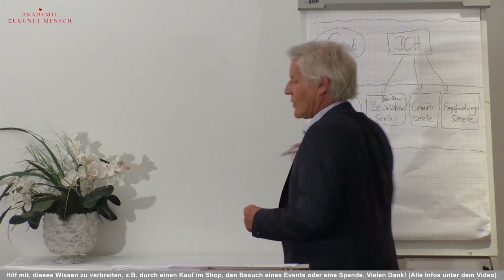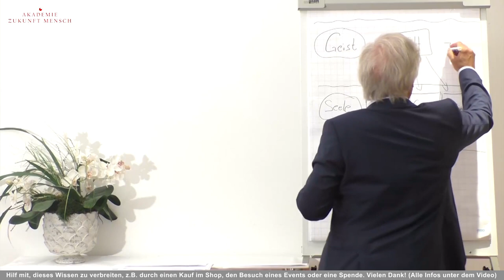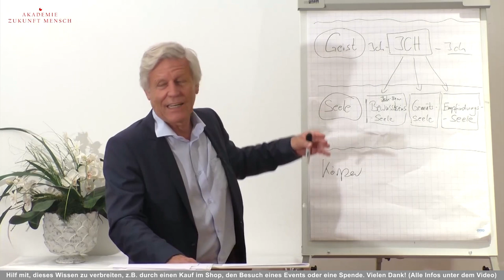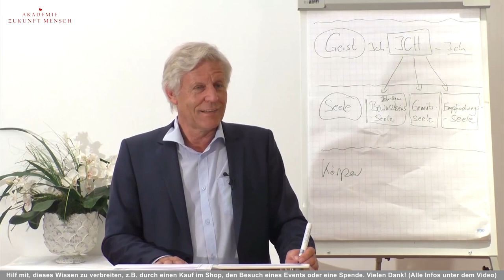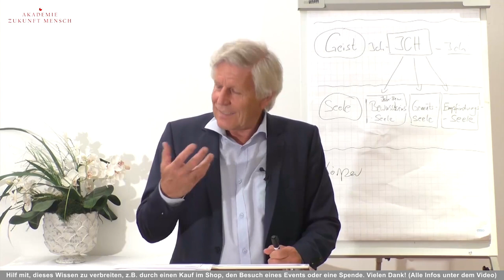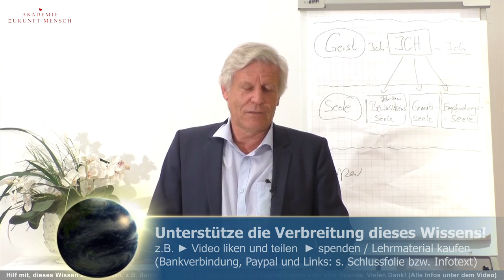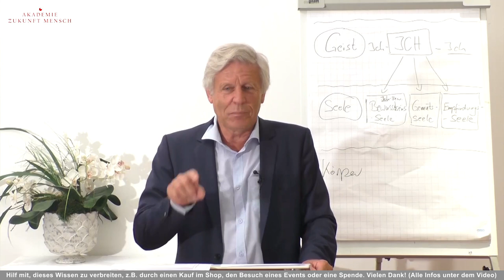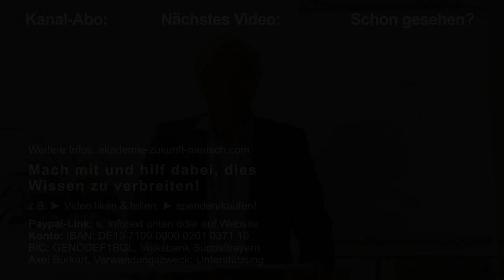Das Geheimnis Deiner Seele, Teil 3, Spiritualität Esoterik Karma Reinkarnation Wiedergeburt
HÖRBÜCHER / BÜCHER
★ Weitere Hörbücher von Axel Burkart folgen.

02. NOVEMBER 2019 Meet & Greet in Salzburg

SONSTIGES
Engel / Engelwelt